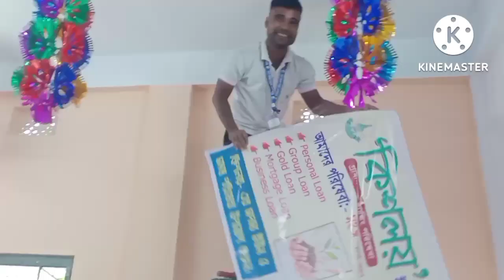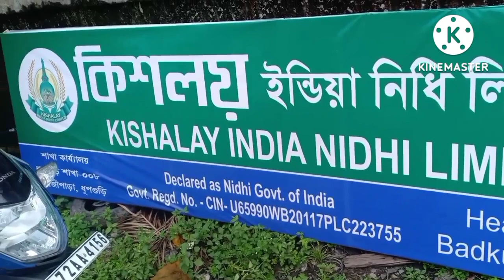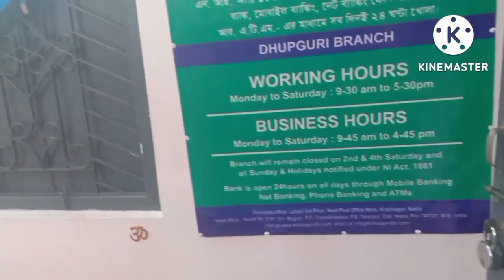VLOG#46 💓 ধুপগুড়ি পূর্ণাঙ্গ ব্রাঞ্চ ওপেনিং 💓০১-০৮-২০২২ 💓💓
Kishalay Raju Guha Vlog
Kishalay Subrata Maitra
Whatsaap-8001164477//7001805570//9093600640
Unit-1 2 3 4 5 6
Jahangir Biswas General Manager Unit 2
Raju Guha Unit General Manager Unit 2